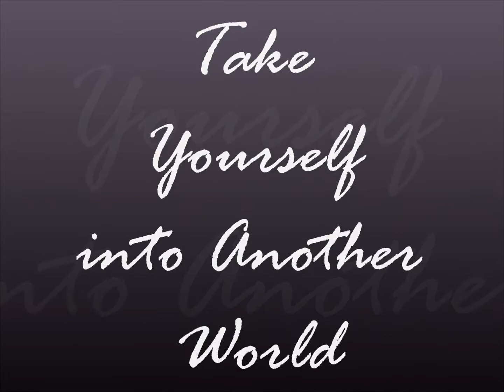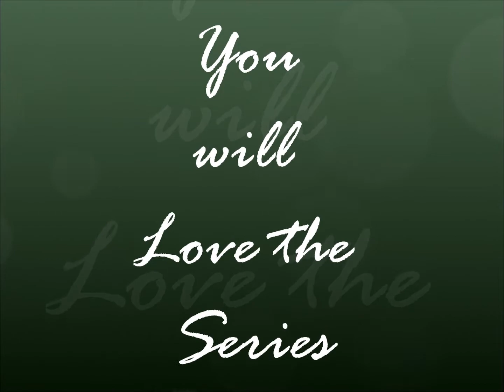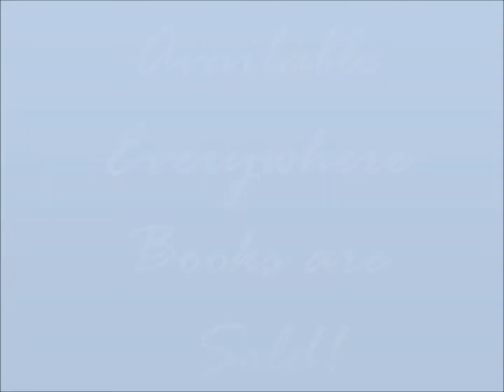Denver Pack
Denver Pack Series is a Paranormal Romance Series that will suck you in.